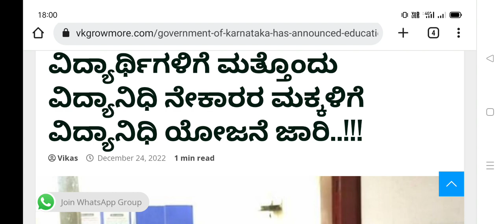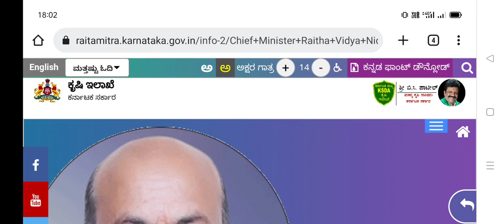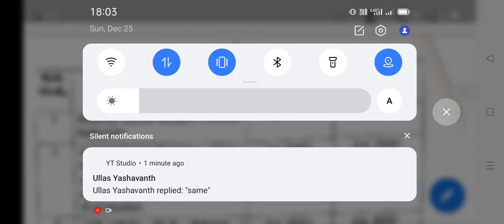Karnataka Govt New Scholarship 2023 Rs.2500/- to Rs.11000/- ಪ್ರತಿ ವರ್ಷ ಬರುತ್ತೆ..!ಕೂಡಲೇ ಅರ್ಜಿ ಸಲ್ಲಿಸಿ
ssp news
ssp news
ssp scholarship errors
SSP UPDATE
ssp management student update
ssp management
ssp updates
ssp todayupdate

ssp scholarship 2021-22
north university

college scholarships
scholarship tips